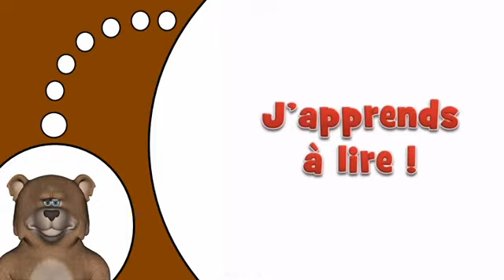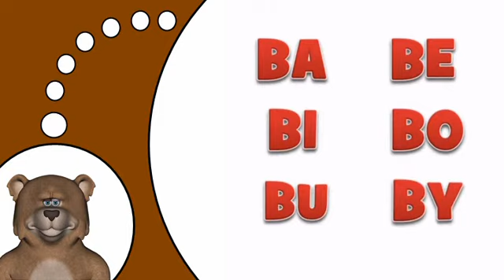Learn French # B